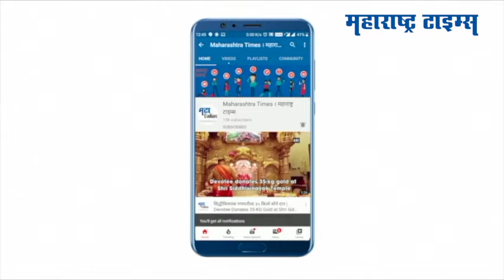Corona Pandemic : करोना चाचणी टाळण्यासाठी प्रवाशांनी काढला रेल्वे स्टेशनवरून पळ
लॉकडाऊनमुळे हजारोंच्या संख्येत मजुरांनी आपल्या गावांकडे धाव घेतली.
वेगवेगळ्या शहरांतून बिहारमध्ये पोहचलेल्या प्रवाशांची रेल्वे स्टेशनवर धावपळ पाहायला मिळाली
हा व्हिडिओ बिहारच्या बक्सर रेल्वे स्टेशनचा आहे.
रेल्वे स्टेशनवर केली जाणारी कोविड चाचणी टाळण्यासाठी या नागरिकांनी स्टेशनवरून धूम ठोकली.
कोविड चाचणी टाळून या प्रवाशांनी स्टेशनबाहेर पळ काढला
यासाठी प्रवाशांची एकच धावपळ उडालेली पाहायला मिळाली.
जिल्हा प्रशासन गर्दी रोखण्यास अपयशी ठरल्याचं दिसतंय